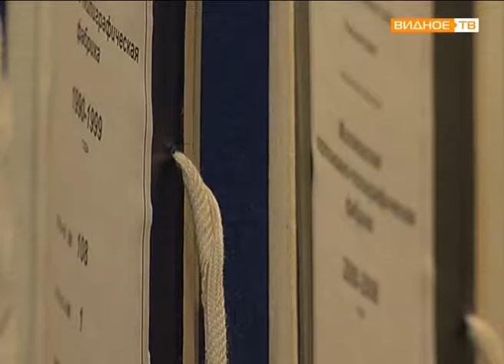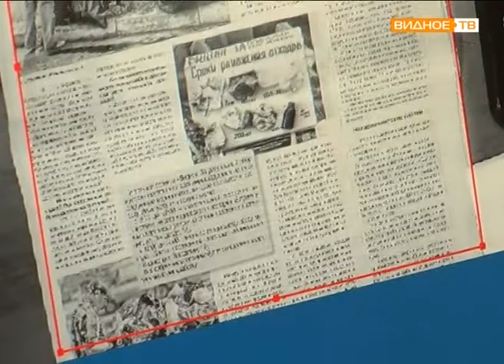Формирование базы данных о народном ополчении